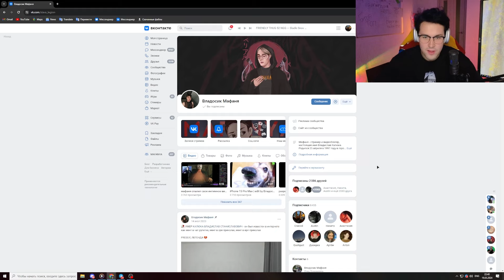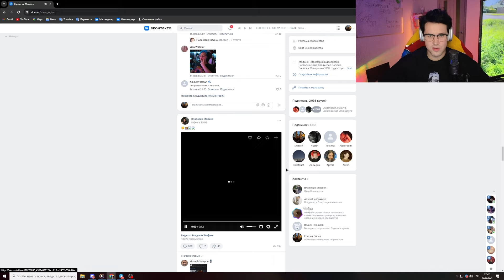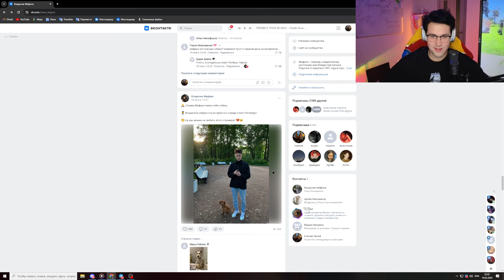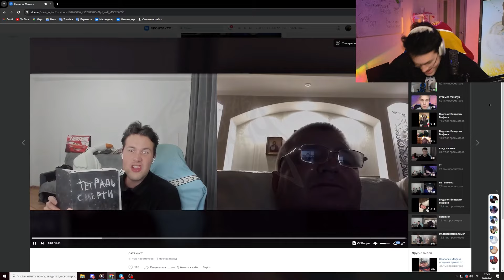МАФАНЯ ЗАШЁЛ В ПАБЛИК "ВЛАДОСИК МАФАНЯ"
❗️ Тут проходят стримы Мафани:

📌 Ютуб (тут стримы по чат рулетке)
(а тут выходят официальные нарезки со стримов Мафани)

⚔️ Твич (тут всякие шоу, ирл пранки и афк стримы)